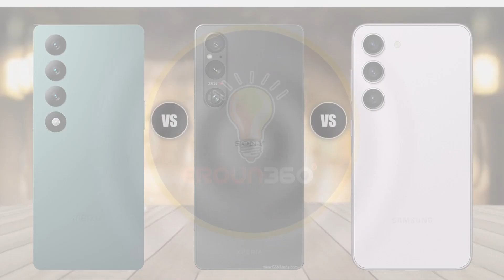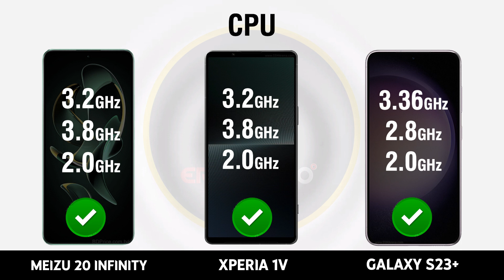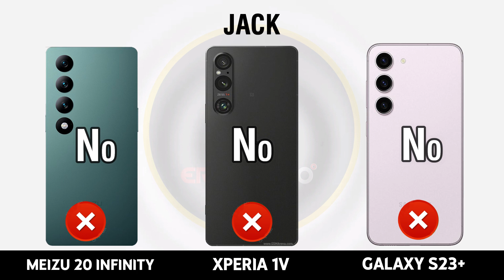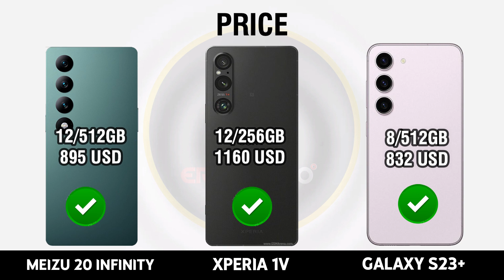Meizu 20 Infinity vs Sony Xperia 1 V vs Samsung Galaxy S23+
Meizu 20 Infinity vs Sony Xperia 1 V vs Samsung Galaxy S23+ P